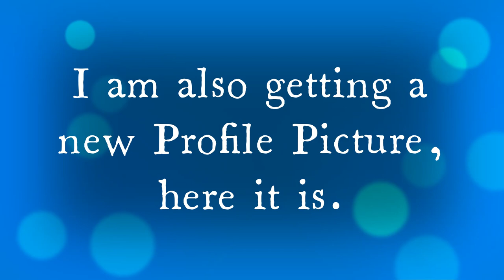Realistic Alfallia + New Profile Picture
3D Alfallian Mapping
(Lets hope it doesn't show the wrong mp4 this time)